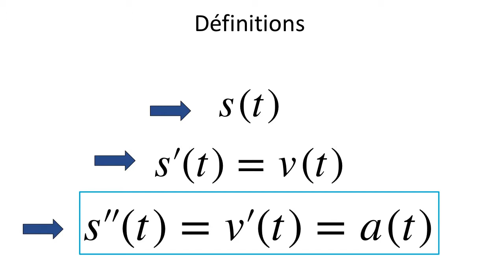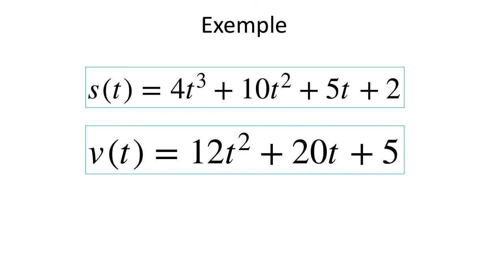Introduction à la relation entre la position, la vitesse et l'accélération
Cette vidéo est une introduction à la relation entre la position, la vitesse et l'accélération